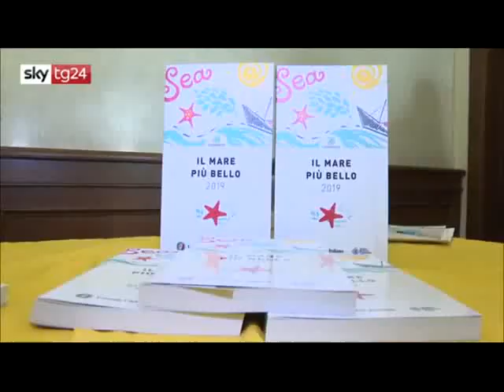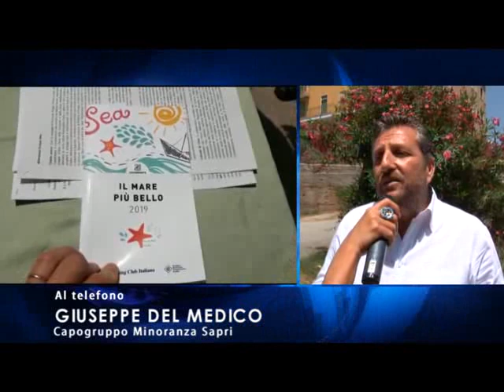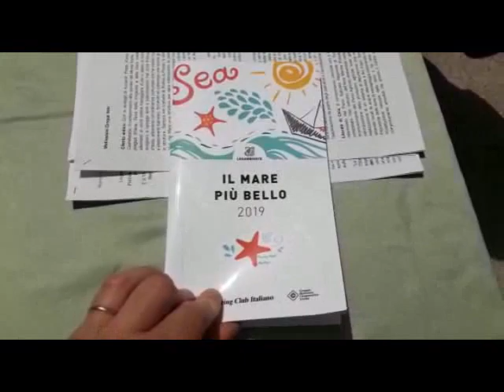SERV NO 5VELE GOLFO POLICASTRO DEL MEDICO BORRELLI 13GIU